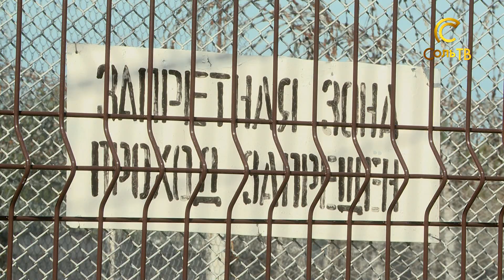ЧП-Обзор: убийство расследовано_28.10.2021_СольТВ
В следственном отделе по Соликамску закончили расследование уголовного дела об убийстве. Напомним, что где случилось.